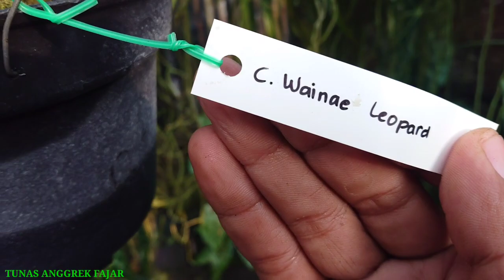Review anggrek Vanda, Cattleya berbunga koleksi istimewa, harga murah sampai sultan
Miftakhul
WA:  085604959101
kalipang kec sutojayan kab Blitar
Review anggrek Vanda , Cattleya, dan beberapa anggrek koleksi lainnya, semuanya kondisi subur ,knop , berbunga